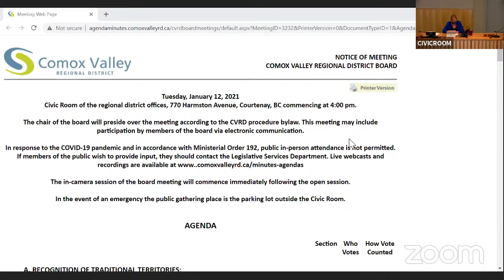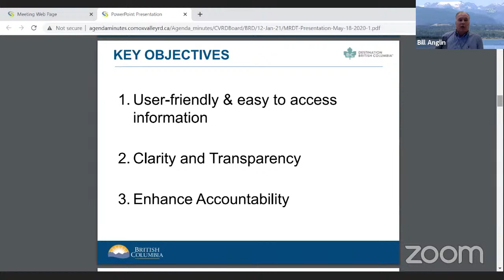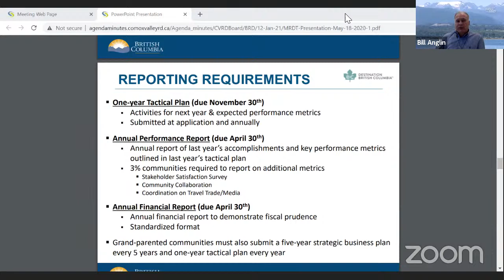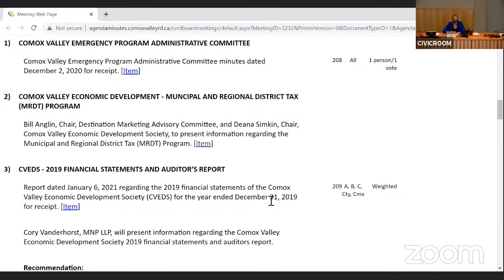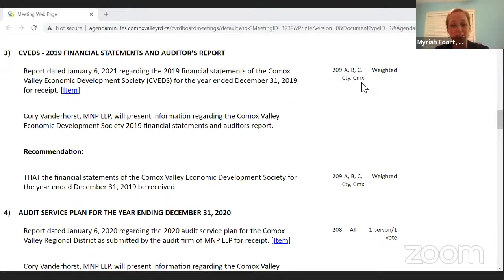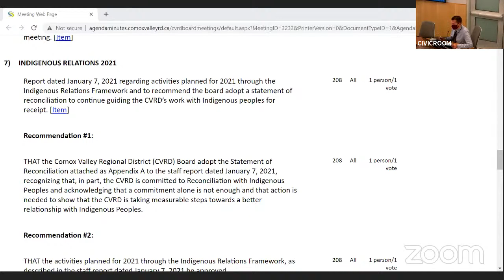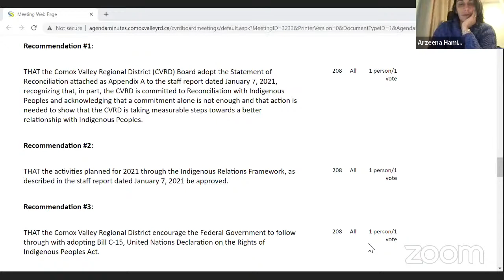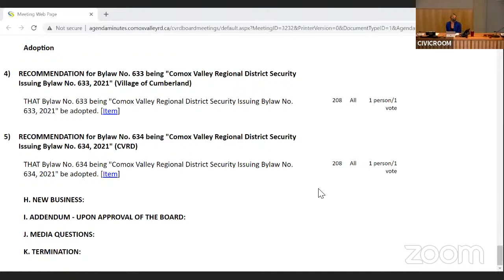Comox Valley Regional District Board - January 12, 2021